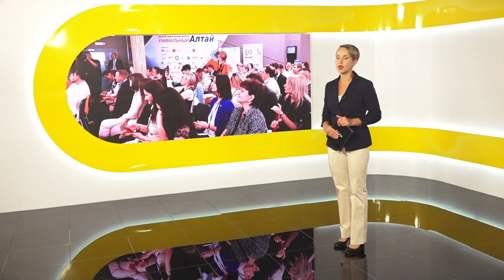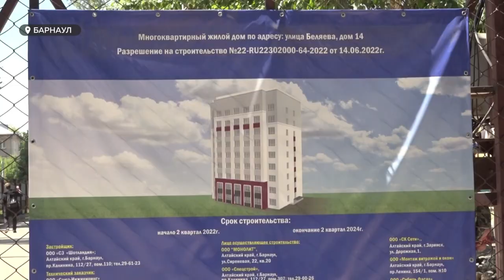«День с Толком». 20.07.2022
Смотрите в выпуске:

- Автобус детьми перевернулся в Петропавловском районе. Несовершеннолетние ехали в летний лагерь
- Переориентация – на Восток, новые возможности и барьеры. В Барнауле открылся большой экономический форум по экспорту в условиях санкций
- Морковный, ягодный, из мандаринов – в день торта о том, легко ли организовать сладкий бизнес?